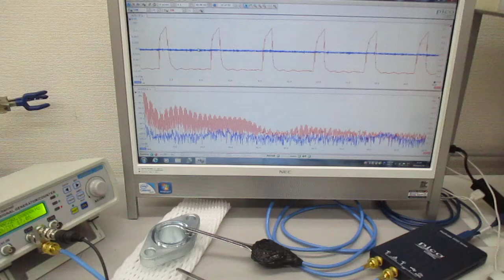超音波発振システム（発振制御実験） Ultrasonic-labo